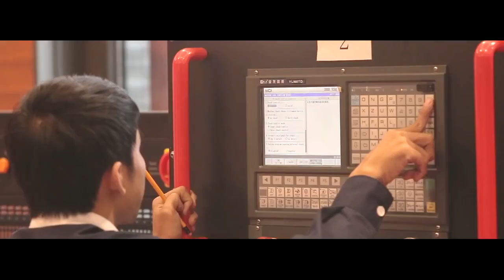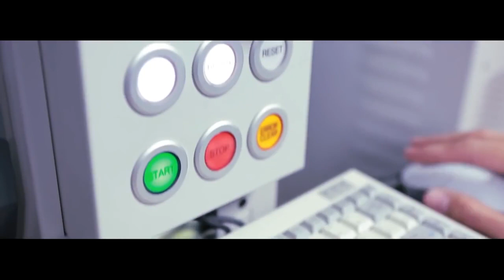Welcome to Vietnam